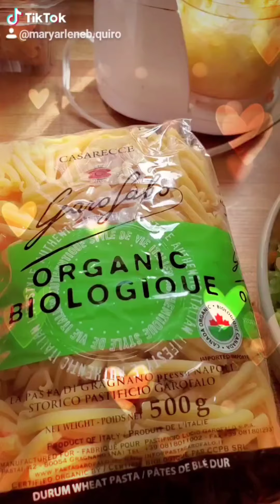Covid Food trip 😋